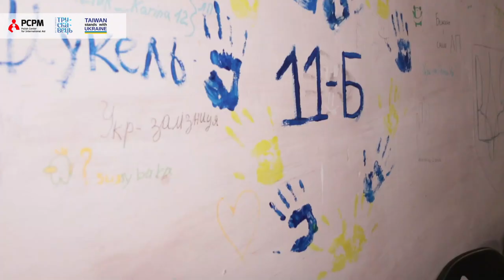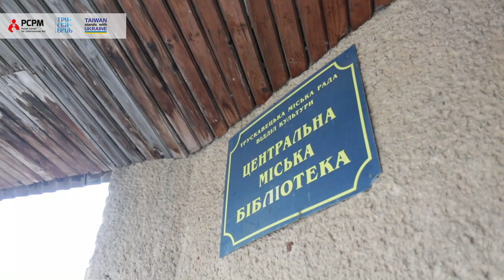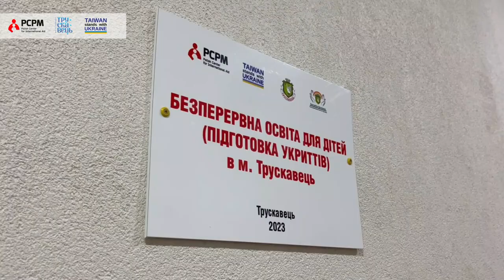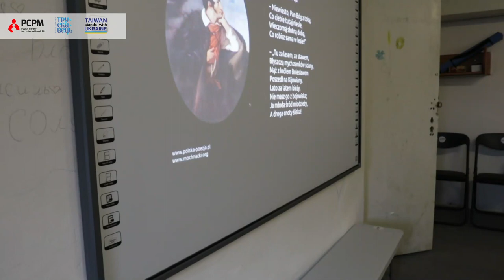TRUSKAVETS: Завершення проєкту по оснащенню укриттів в школах міста Трускавець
Польський центр міжнародної допомоги завершив оснащення трьох шкільних бомбосховищ технікою та меблями у місті Трускавець. Проєкт «Безперервна освіта для дітей (підготовка укриттів)» був реалізований завдяки фінансуванню представництва Тайваню у Польщі.